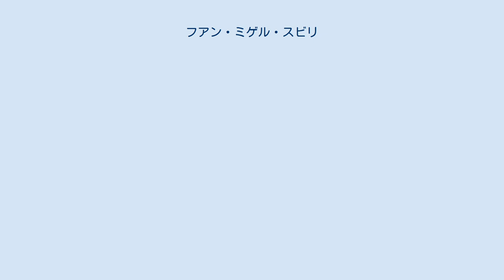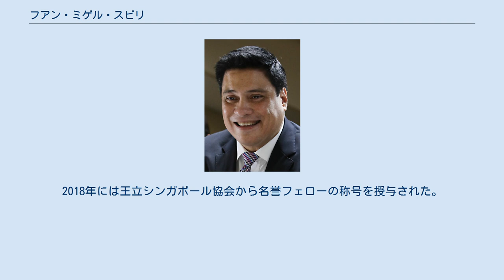フアン・ミゲル・スビリ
フアン・ミゲル・フェルナンデス・スビリ（Juan Miguel Fernández Zubiri、1969年4月13日 - ）は、フィリピン・マニラ首都圏マカティ出身の実業家・政治家。
1998年から2007年までフィリピン下院議員を務めた。
2007年から2011年まで、また2016年からフィリピン上院議員を務めている。
2017年の純資産は1億5200万フィリピンペソ。
 1969年4月13日、スビリはマニラ首都圏のマカティに生まれた。
フィリピン大学ロスバニョス校で農業経営管理の学士号を取得し、フィリピン大学オープンユニヴァーシティで環境・天然資源管理の修士号を取得した。
 1995年から1998年にかけて、フィリピン下院議員である父親のホセ・マリア・スビリ・Jr.の秘書を務めた。
1998年のフィリピン総選挙では父親から地盤を受け継ぎ、やすやすと下院議員に当選した。
下院議員の最初の任期中にはジョセフ・エストラーダ大統領を公然と批判したことで、マスメディアからローランド・アンダヤ・Jr.やロベルト・バルベルスなどとともに「スパイス・ボーイズ」（大統領批判派）として報じられた。
「スパイス・ボーイズ」の活躍によって、2001年にはエストラーダ政権が崩壊し、グロリア・アロヨが大統領に就任した。
2001年と2004年の総選挙では下院議員に再選された。
 3期に渡って下院議員を務めた後、2007年の総選挙では僅差でココ・ピメンテルを破ってフィリピン上院議員に当選した。
スビリの得票数は11,001,730票、ピメンテルの得票数は10,983,358票だった。
2008年11月17日にはフランシス・パンギリナンの後任として、フィリピン上院における多数党院内総務に就任した。
上院での任期中には、輸入する石油への依存を減らして食糧難を防ぐために、バイオ燃料のさらなる研究を提唱した。
2007年の上院議員選挙における投票詐欺の申し立てを受けて、2011年8月3日には突如として上院議員からの辞任を発表した。
上院議員からの辞任表明は大統領官邸など各所から称賛された。
 2016年には無所属で上院議員に立候補し、6位の1600万票を得て上院議員に当選した。
2018年には多数党院内総務のティト・ソットが上院議長に就任したため、2018年5月21日にはスビリが再び多数党院内総務に就任した。
 父親はネグロス島地方出身のホセ・マリア・スビリ・Jr.、母親はビコル地方出身のマリア・ビクトリア・オカンポ・フェルナンデス。
父親のホセ・マリア・スビリ・Jr.は1987年から1998年までフィリピン下院議員を務め、2013年からブキドノン州知事を務めている。
父方の祖先はバスク系フィリピン人（スペイン系フィリピン人）でもある。
母親はソーシャライト（社交界の名士）である。
兄のホセ・スビリ3世も政治家であり、フアン・ミゲル・スビリの地盤を継いで2007年から2016年までフィリピン下院議員を務めた。
 スビリはセブアノ語、タガログ語、英語、ヒリガイノン語を話すことができる。
エスクリマ・カリ・アルニス財団の会長を務めており、フィリピン赤十字社の副社長を務めている。
2018年には王立シンガポール協会から名誉フェローの称号を授与された。